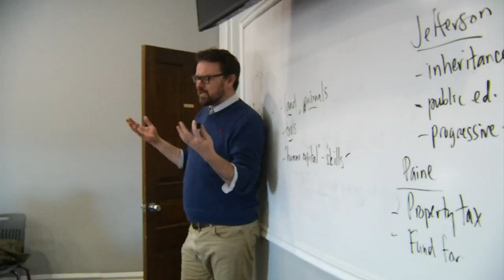Southern Virginia University seeing rapid growth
The Buena Vista, Virginia university has seen 40-percent growth in the past three years